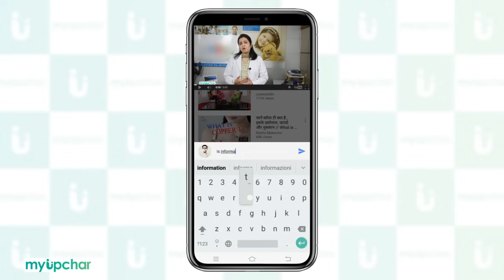गर्भ में बच्चा लात कब, क्यों और कितनी बार मारता है - Baby kicks count during pregnancy in hindi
प्रेगनेंसी किसी भी महिला के लिए आनंद दायक समय होता है, प्रेगनेंसी के दौरान हर महिला बस अपने होने वाले बच्चे के बारे में ही सोचती रहती है, जब थोड़ा समय बीतता है तो बच्चा गर्भ में इधर - उधर घूमता है और लात मारने लगता है वो पल किसी भी गर्भवती महिला को रोमांचित कर देता है और एक परम सुख का अहसास महसूस करवाता है, पर उस समय माँ के मन में एक चिंता रहती है कि गर्भ में बच्चा लात कब और कितनी बार मारता है, गर्भ में बच्चे के लात मारने की काउंट कैसे करू, गर्भ में बच्चा लात किस समय मारता है, पेट में बच्चे की किक कैसे महसूस करू आदि पर अब चिंता की कोई बात नहीं क्योंकि इस वीडियो में डॉक्टर अर्चना जी ने baccha pet mein kab aur kyu lat marta hai  के बारे में बताया है।

पर अब चिंता की कोई बात नहीं क्योंकि इस वीडियो में डॉक्टर अर्चना जी ने pregnancy ke doran baby kick count kaise kare, baby kick count at 24, 25, 26, 27, 28, 29, 30, 31, 32, 33, 34, 35, 36, 37, 38, 39, 40 week in hindi के बारे बताया है

0:00 Baby kicks count intro
0:08 Garbh me bacha kitni baar hilata hai
1:46 Garbh me bacha ki halchal mehsus nahi hone ka karan
2:19 Garbh me bacha ki halchal mehsus nahi hone par kya kare